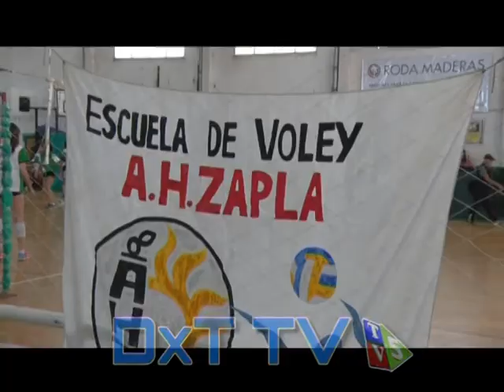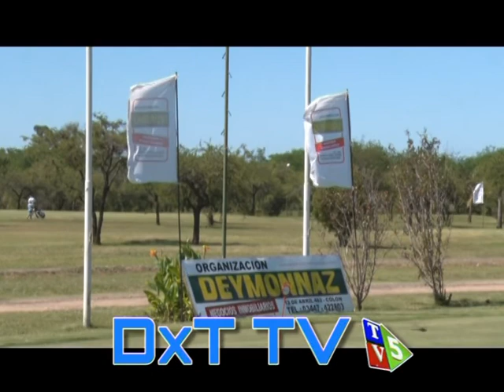DXT TV MARTES 28 DE NOVIEMBRE